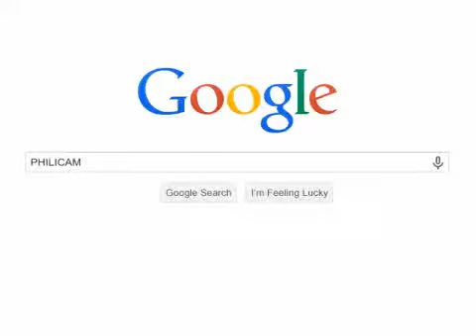dental instruments laser marking machine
Name: Wendy
Jinan Lifan Machinery